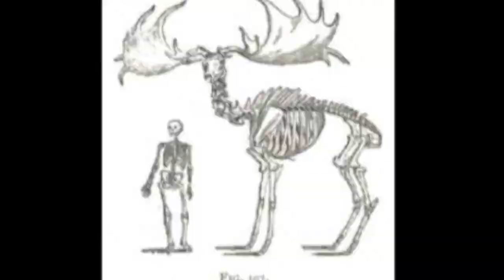Irish Elk | Coffey and McCaslin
Matt Coffey and Tim McCaslin Period 3 biolgy